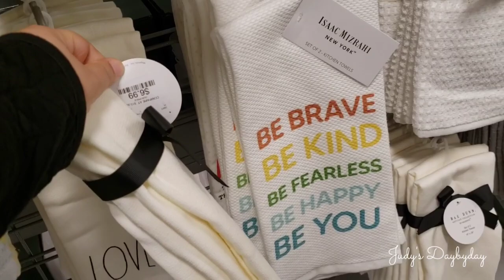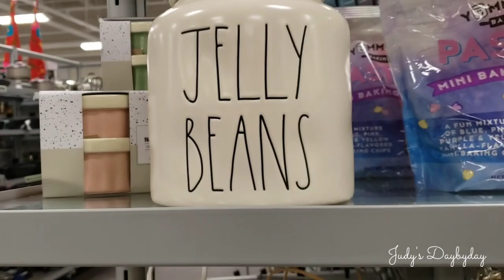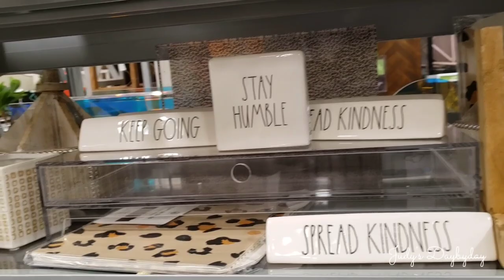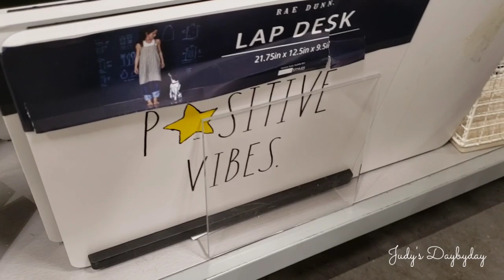NEW RAE DUNN HUNT SHOPWITHME AT NEW PLACE .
Hello guys this is your girl Judy back with another day another video this time we are shopping at the brand new home sense store that i did not know carried Rae dunn items so lets search for some new spring & Easter mugs in every color hope you all enjoy it. ..

Raedunn Amazon Crazy deal👇

_______________SUBSCRIBE_________________

_______________WATCH NEXT______________